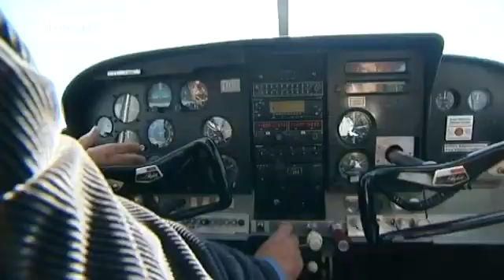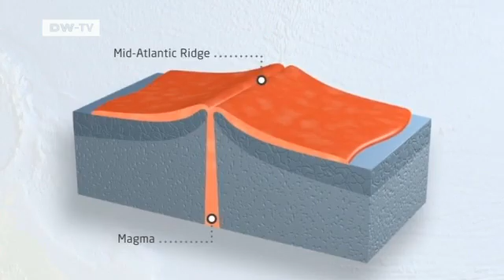Interview with Prof. Sigurdur Steinthórsson, University of Iceland | Tomorrow Today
The eruption there was quite unexpected, but still there had been indications for almost ten years of something happening. DW-TV: The view from up here to the volcano Eyjafjallajökull is just perfect. But this must be a very special situation for a for a geologist.

Sigurdur Steinthorsson: It is clear that it is a great privilege to be a geologist in Iceland. Iceland is in the making at the present time, and always is. There is a very rapid creation of land, but also very rapid erosion. So one can study these processes, the processes that have been active on earth for billions of years. That is one of the very interesting parts of the geology in Iceland, and a very unique part, too.

Now the eruption of Eyjafjallajökull was actually quite surprising. What kind of personality does this volcano have?

The eruption there was quite unexpected, but still there had been indications for almost ten years of something happening. But eruptions of Eyjafjallajökull are very far between. The last one was in 1823. So it ist not one of the vulcanoes that are normally in the news, so to speak.

It's amazing. Where did all this amount of ash come from? Why is there so much?

It is said that every eruption is different, in some way. We learn something from each eruption, but this one is quite unique in many ways I think, one is how fine grained the ash is, it is much finer grained than usual.

Has Eyjafjallajökull gone to sleep now completely Or do you expect another eruption?

Well, that is also a difficult question. But based on the eruption in 1823, it started similar to this one for a few months, then it was dormant for an entire winter and then started again the following year, and went on for a long time, for an entire summer. It continued for three years from 1823 to 1825. I mean, there is no indication now of a new eruption, but it is a possibility.

Thanks a lot for the great trip, Sigurdur Steinthorsson.

Interview: Ingolf Baur